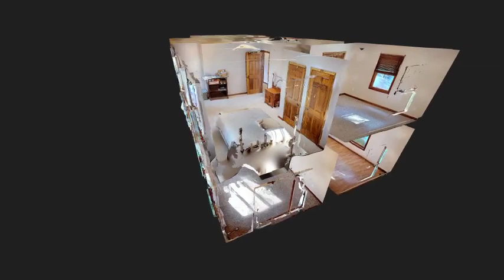3D Home Tour | 87 Mine Hill Road New Milford, CT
View 87 Mine Hill Road New Milford CT 3D Home Tour. An exceptional and well maintained Colonial situated on a pristine homesite that is graced by a brand new driveway. The cozy front porch greets you as you enter this 4 bedroom, 3 bath home with over 2,400 square feet of gracious living areas, full unfinished walk-out basement with high ceilings, workshop and oversized 2 bay garage with walk-up storage area. Showcasing an updated kitchen with oversized farmhouse sink, Cambria Quartz counter-tops, white cabinetry, LED under cabinet lighting, tile backsplash, pantry, center island and 2 breakfast bars. Spacious master bedroom with his and her closets, master bath and linen closet. You’ll find 3 additional bedrooms upstairs with hall bath, linen closet and closet for stackable washer/dryer. Second laundry hookup in basement. Additional rooms on main level include living room, family room with fireplace, dining room and den/office. Plus, an entertaining 26 x 14.5 deck with lightly wooded back yard and generator hookup. Great Southeast location offering beauty and convenience. Short drive to New Milford’s Town Green, shops, restaurants, parks and hospital. Convenient to Roxbury, Bridewater, Brookfield, Candlewood Lake, Lake Lillinonah, and Mine Hill Preserve. Southern commute to Route 133, 84 and 67 making this an ideal place to call home. See addendum for additional features/updates.